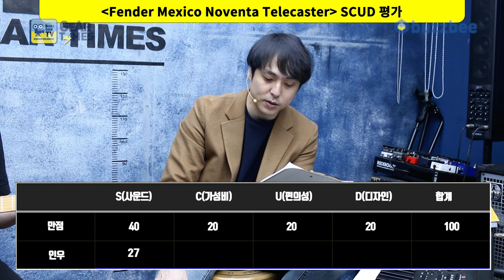[GearTimes 3254회] 펜더 Fender Mexico Noventa Telecaster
펜더 Fender Mexico Noventa Telecaster

0:00 오프닝
3:43  스펙(Spec)
4:34 사운드 테스트 (Sound test)
8:45 시연 (Demo)
10:27 한줄평
11:10 점수